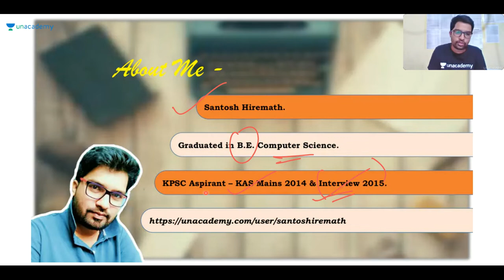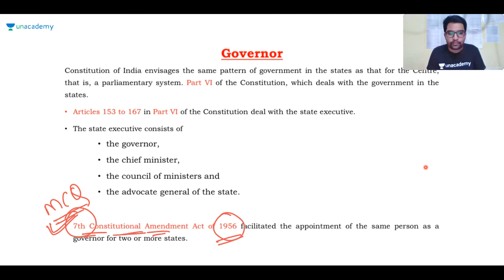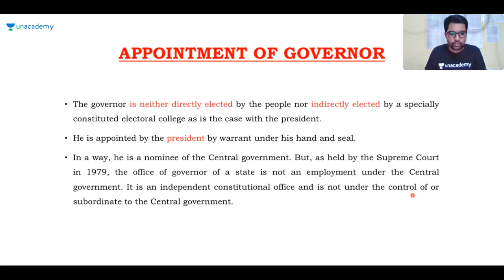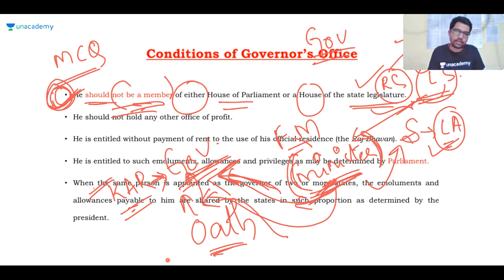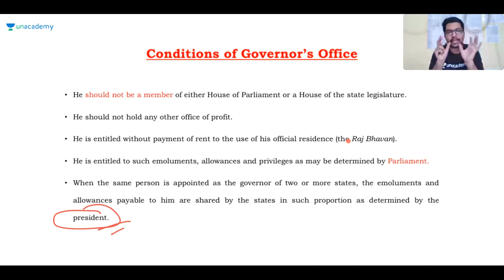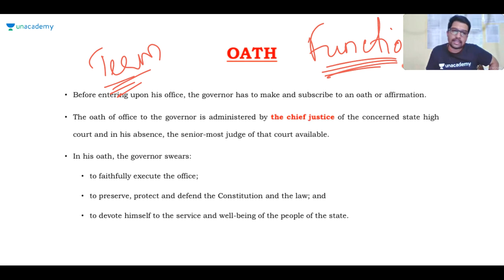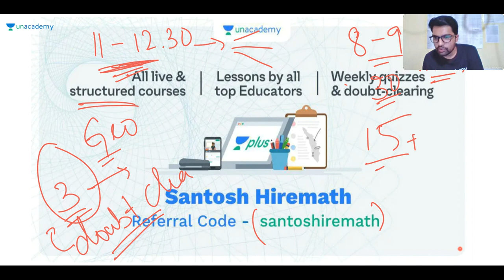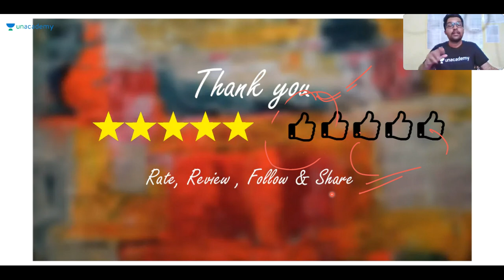A Discussion on Indian Polity - Governor | KPSC / SDA / FDA / PSI / KAS | Santhosh Hiremath